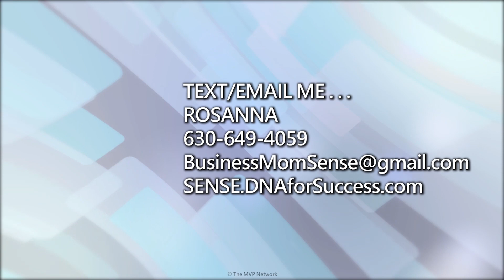Business Sense From Everyday Moms